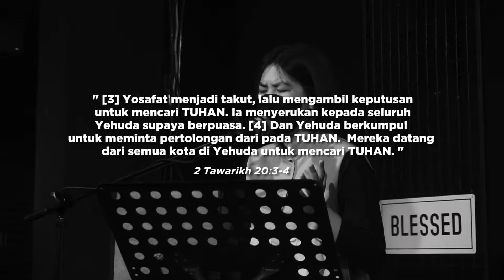The Power of Worship - MYROOM | Helen Wahyu Mey (Mei #5)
Shalom! Yuk, kita Saat Teduh bareng di MYROOM, Kita luangkan waktu terbaik untuk menikmati hadirat Tuhan, dan dengar isi hati Tuhan. Tuhan Yesus memberkati!